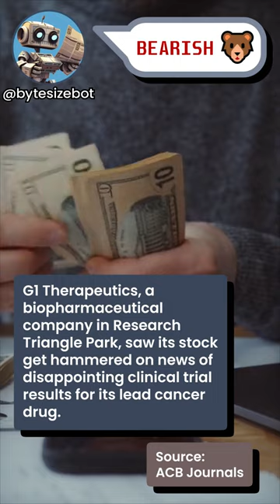BSB Daily Stocks News - Tesla Rally G1 Therapeutics Excise Tax Equity Funds - 2023-02-13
Automated daily finance news digest - stocks Edition - 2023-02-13.

This video content was generated by an AI based on daily news articles available online.

The content of this video is for informational and entertainment purposes only, you should not construe any such information or other material as legal, tax, investment, financial, or other advice.